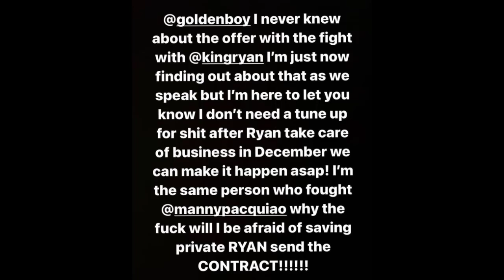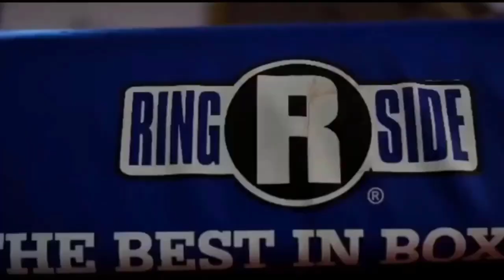ADRIEN BRONER TELLS RYAN GARCIA SEND THE CONTRACT!!!!!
“I give Ryan a lot of credit,” Gomez said on The 3 Knockdown Rule. “We were going through names and there was a possibility at one point that we were going to go after Adrien Broner, which is a great name for him. It’s a great name and we had some conversations with [Broner’s promoter] Don King. Don King spoke to [Golden Boy founder] Oscar [De La Hoya] directly, ‘c’mon let’s get it on.’

“But for whatever reason Broner didn’t want it at this time. Broner said he was going to do a tune-up fight first, happy to explore it early next year.”